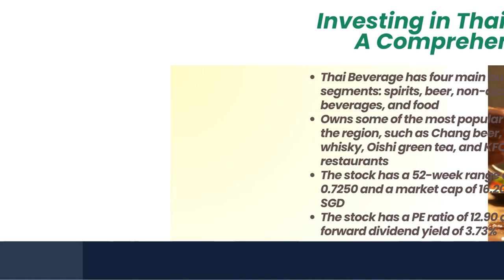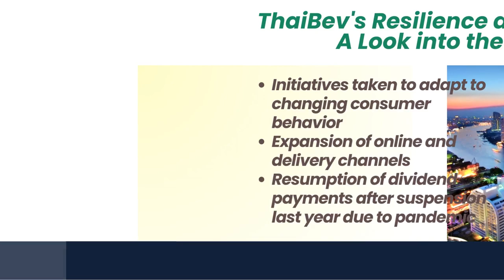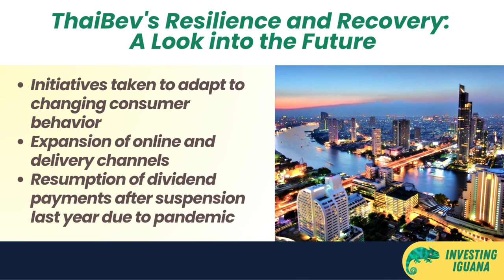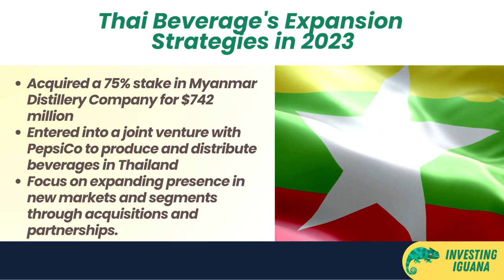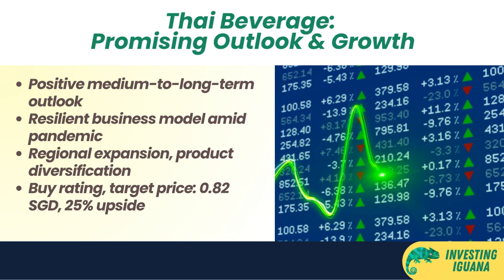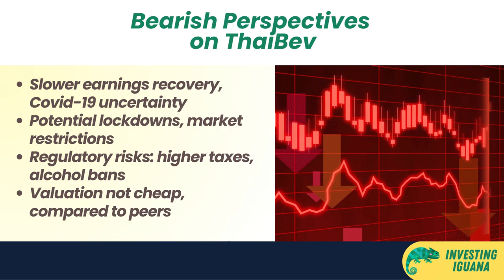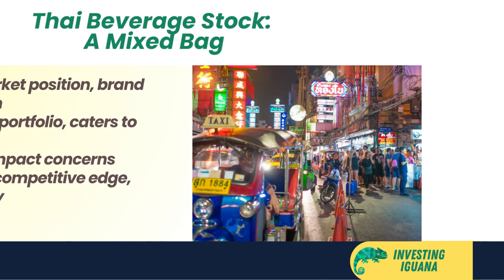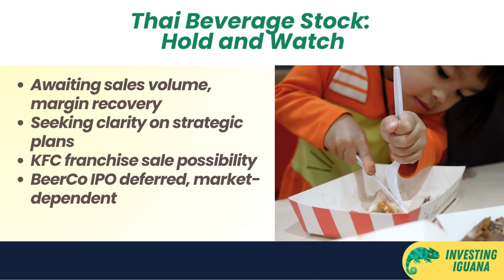Is Thai Beverage Stock a Smart Investment in 2023? | 🦖 TheInvestingIguana EP23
🟩🟩 The Investing Iguana is a YouTube channel that helps viewers make smart investment decisions. In this video, the host Iggy talks about whether Thai Beverage Stock is a smart investment in 2023.

Thai Beverage, also known as ThaiBev, is one of the largest beverage companies in Southeast Asia, producing and distributing alcoholic and non-alcoholic beverages in Thailand and other countries. The company has four main business segments: spirits, beer, non-alcoholic beverages, and food. It owns popular brands such as Chang beer, Mekhong whisky, Oishi green tea, and KFC restaurants.

🟡TIMESTAMP
0:00 - Introduction
0:40 - Overview of Thai Beverage and current stock performance
1:08 - Challenges faced by Thai Beverage due to the COVID-19 pandemic
1:43 - Thai Beverage's initiatives to adapt to changing consumer behavior and preferences
2:13 - Thai Beverage's growth opportunities through strategic investments and partnerships
3:17 - Expansion of Thai Beverage's presence in new markets and segments through acquisitions and joint ventures
3:40 - Thai Beverage's strong balance sheet and cash flow generation
4:07 - Positive outlook on Thai Beverage's stock performance in the medium to long term
4:38 - Target price and potential upside for Thai Beverage's stock
5:14 - Analysts' differing views on Thai Beverage's prospects
6:20 - Investing iguana's take on Thai Beverage's stock
7:26 - Catalysts for Thai Beverage's stock
8:00 - Conclusion and call to action

 🟩 Based on current data, Thai Beverage closed up 0.78% on Tuesday at 0.65 Singapore Dollars. The stock has a 52-week range of 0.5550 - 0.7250 and a market cap of 16.205 billion SGD. The stock has a PE ratio of 12.90 and a forward dividend yield of 3.73%.

In conclusion, whether Thai Beverage stock is a smart investment in 2023 depends on various factors such as the current market condition, the company's performance, and the investors' risk tolerance. The Investing Iguana weighs in on the pros and cons of investing in Thai Beverage and provides insights into the company's growth prospects and potential risks.